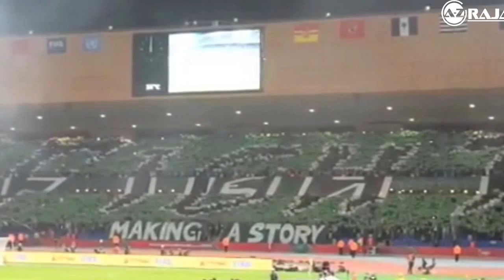TiFo: Raja vs Bayern München || FiFA World Cup Morocco 2013 || 720p-HD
TiFo du Match  Raja vs Bayern Munchen ( FIGHT - Making A Story )
 Video by : Radio Mars ©   Montage : Video